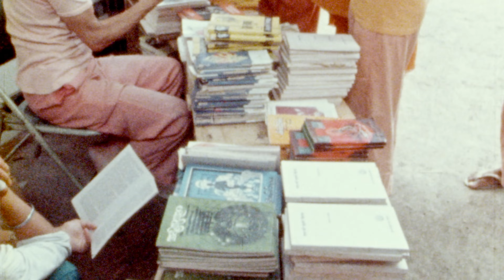Jak zostać przywódcą sekty (Sezon 1 Klip 3) | Zwiastun po polsku | Netflix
Równie dociekliwy co prześmiewczy serial dokumentalny o słynnych przywódcach sekt, którego producentem i narratorem jest Peter Dinklage („Gra o tron”).

Peter Dinklage jako narrator ujawnia zasady, którymi kierują się osoby pragnące zaskarbić sobie bezwarunkową miłość i bezgraniczne oddanie oraz zawładnąć ludzkimi umysłami, ciałami i duszami.

Jak zostać przywódcą sekty
Zwiastun po polsku (Sezon 1 Klip 3)
Netflix

Premiera na Netflixie w 28 lipca 2023

Dokumentalne, Seriale dokumentalne, Seriale amerykańskie, Dokumenty o prawdziwej zbrodni, Mroczny, Prawdziwa zbrodnia, Społeczne, TV
Peter Dinklage

A16 Niezalecane dla widzów poniżej 16. roku życiaviolence, illegal drugs, sensitive themes